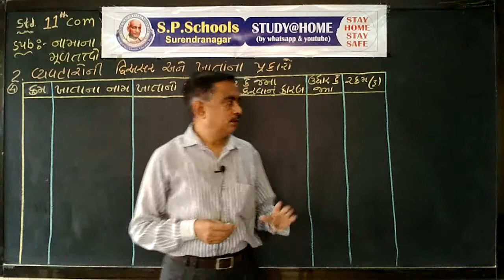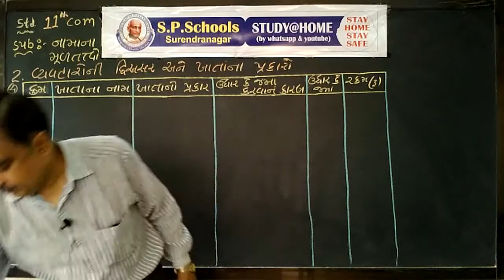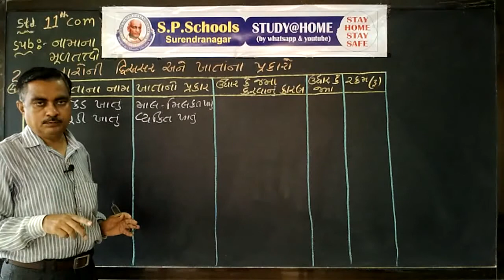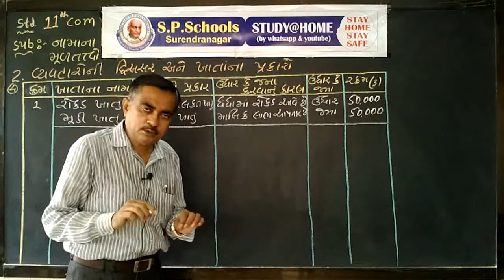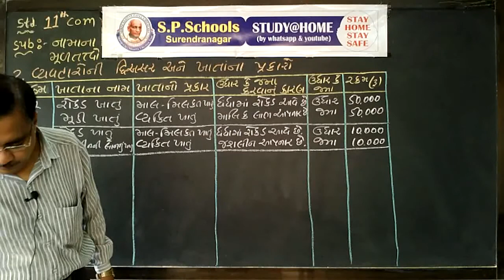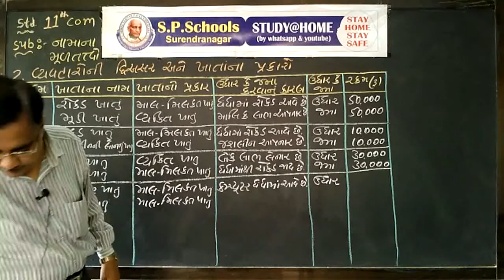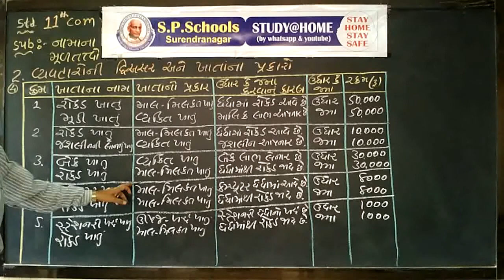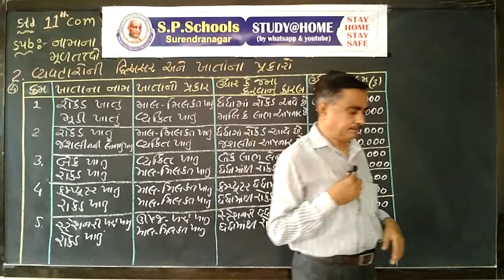STD 11 COMMERCE | ACCOUNT CH-2 , LEC-20 | SP SCHOOL SURENDRANAGAR